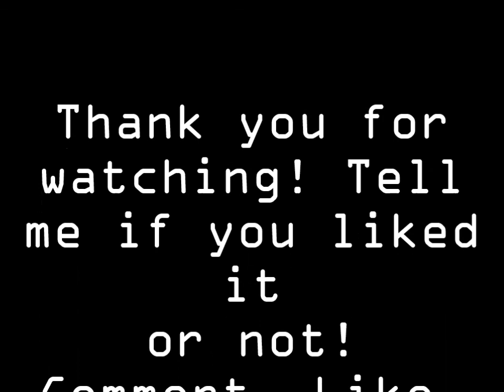Slow Down by Selena Gomez [Laura Nicole Cover]